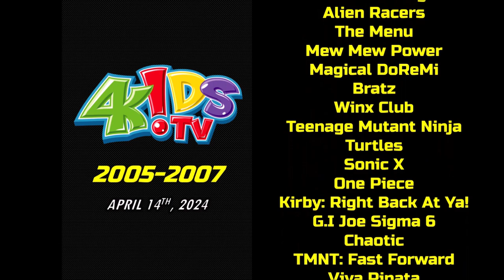New Promos and Split Screen Credits Foundings: 4-14-2024: 4Kids TV 2005-2007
If you have any Split Screen Credits or Recordings of 4Kids TV 2005, 2006 and 2007

4Kids TV Promos
4Kids TV 2005
4Kids TV 2006
4Kids TV 2007
4Kids TV Split Screen Credits

FoxBox Archives @foxboxarchives2059
Toonami20 @toonami20
4Kids Flashback @4KidsFlashback
JUSXTREME96 - Xtreme Archives @JUSXTREME96
ThePreviewsGuy VHSOpenings @thepreviewsguydvdopenings1204
PCV TV @pcvtv2430
Elijah Mcnair  @elijahmcnair3306